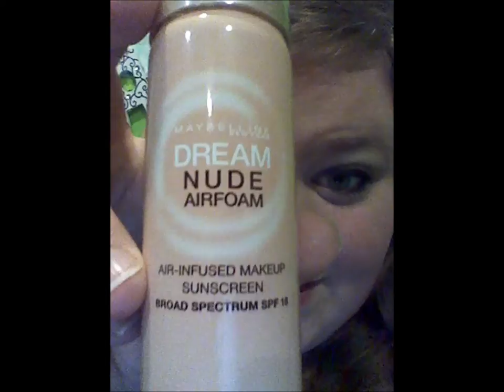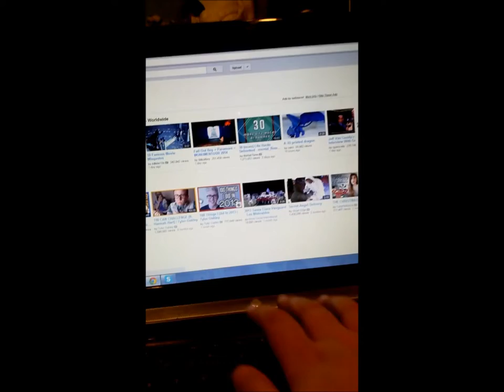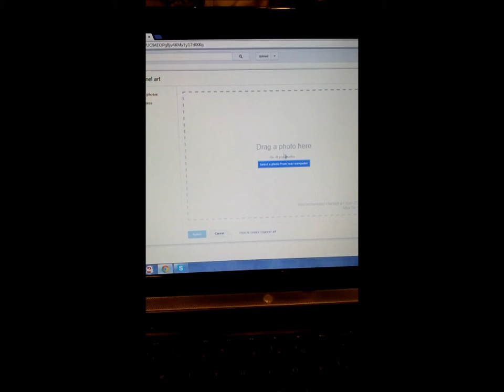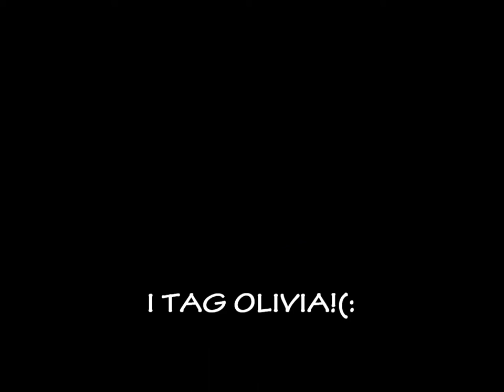Ashtin likes Hey Monday! -fail intro vlog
In which Ashtin tries to do an intro and it fails terribly. Yay for getting off track and talking about my day and makeup! -Olivia is tagged!-

^those are all the products you can easily buy online.

Song played over the ending is Feel Good Inc. (Gorillaz Cover) by We The Kings